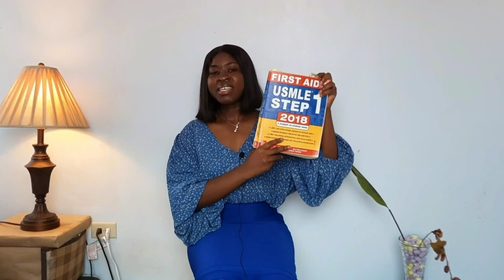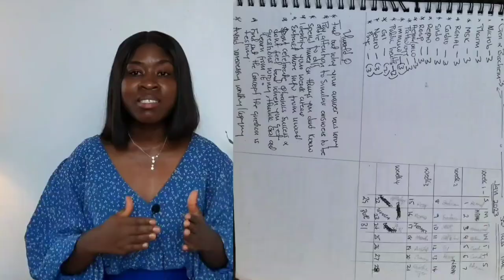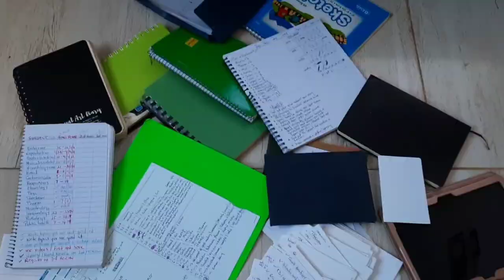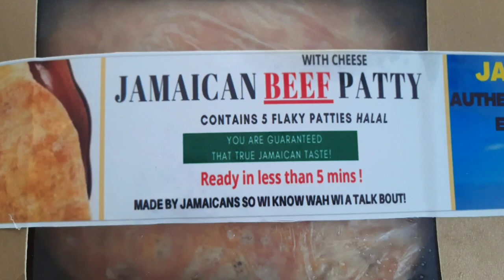HOW TO PASS USMLE STEP 1 EXAM /THE BEST APPROACH + ALL YOU NEED TO KNOW/resources, ecfmg process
This video shares the best approach in passing usmle step 1 exam
Are you nervous about taking USMLE Step 1?
Let's make sure you're ready for Step 1 by using these tips to properly prepare for exam day.the video covers this areas
PRE DEDICATED PERIOD
DEDICATED PERIOD
TIMETABLE
RESOURCES
ASSESSMENT
ECFMG PROCESS
TIPS AND TRICKS
MOTIVATION
PRAISE 👏

WEBSITE TO GET PURCHASE THE LAMINATED POCKET PHARM CARDS